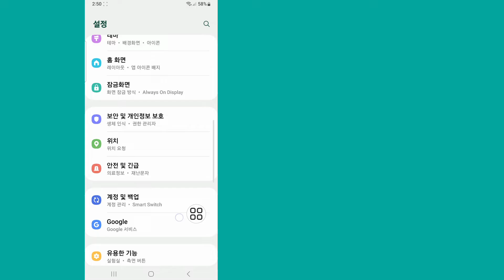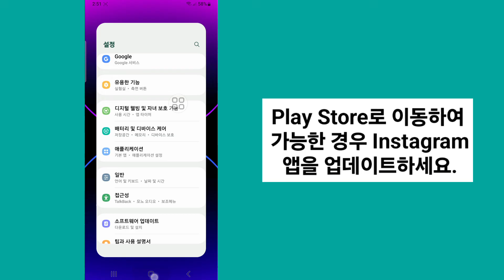Instagram에서 이 계정에 메시지를 보낼 수 없는 문제를 해결하는 방법 | 인스타그램 메시지 문제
여기 이 비디오에서는 새로운 방법을 사용하여 Instagram에서 이 계정에 메시지를 보낼 수 없는 문제를 해결하는 방법을 보여 드리겠습니다. Instagram에서 이 계정에 메시지를 보낼 수 없는 문제를 해결하는 가장 쉬운 프로세스를 보여 드리겠습니다. 따라서 Instagram에서 이 계정에 메시지를 보낼 수 없는 문제를 해결하는 방법을 알아보려면 건너뛰지 않고 전체 동영상을 계속 시청하세요.

 Instagram 2023에서 이 계정에 메시지를 보낼 수 없는 문제를 해결하는 방법에 대한 질문:

 Instagram에서 메시지를 보낼 수 없는 문제를 어떻게 해결하나요?
 메신저에서 이 계정에 메시지를 보낼 수 없다는 메시지가 나타나면 어떻게 해야 하나요?
 팔로우하지 않는 경우 Instagram에서 메시지를 보내는 방법은 무엇입니까?
 Instagram에서 DM을 어떻게 잠금 해제하나요?
 Instagram에서 DM을 어떻게 활성화하나요?
 누군가가 Instagram에서 귀하를 제한했는지 어떻게 알 수 있나요?
 내 메시지가 전송되지 않는 이유는 무엇입니까?
 내 메시지가 한 사람에게 전송되지 않는 이유는 무엇입니까?
 이 대화에 답장할 수 없어요은 무슨 뜻인가요?
 이 계정은 왜 메시지를 받을 수 없나요?
 Instagram에서 나이를 변경하는 방법은 무엇입니까?
 계정이 비공개인 경우 Instagram에서 다른 사람에게 메시지를 보낼 수 있나요?
 Instagram에서 누군가를 제한하면 어떻게 되나요?
 모든 사람이 이 계정에 메시지를 보낼 수 없다는 것은 무엇을 의미합니까?
 인스타그램 DM을 끌 수 있나요?
 Instagram의 DM 제한 사항은 무엇입니까?

 🔑 면책조항:
 이 비디오는 교육 목적으로만 제작되었습니다.  우리는 계정이나 비밀번호에 대한 무단 접근 시도를 지지하거나 지지하지 않습니다.  온라인 상호작용에서 항상 윤리적인 행동을 실천하고 다른 사람의 개인정보를 존중하십시오.

 💭 이 튜토리얼에 대해 질문이 있나요?  아래에 의견을 적어주세요!

 💙 나를 따르라 💙
 1️⃣ 인스타그램

 찾아주셔서 진심으로 감사드립니다.  더 많은 소셜 미디어와 기술 동영상을 구독하는 것을 잊지 마세요!  당신의 지원에 감사드립니다!